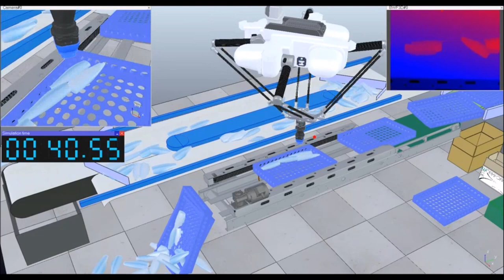Robot Simulator V-REP: Tray Loading from Chaos Belt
The video shows a simulation of fish tray loading via the pick and place Adept Quattro 650HS robot in the V-REP robot simulator The simulation is courtesy of Preben Hjornet. The original CAD data is courtesy of Adept Technology.

V-REP is the Swiss army knife among robot simulators: you won't find a simulator with more functions, features, or more elaborate APIs:

- Cross platform
- 6 programming approaches (embedded scripts, plugins, add-ons, ROS nodes, remote API clients, or custom solutions)
- 7 programming languages (C/C++, Python, Java, Lua, Matlab, Octave, and Urbi)
- more than 400 different API functions
- 100 ROS services, 30 ROS publisher types,25 ROS subscriber types, extendable
- 3 physics engines (ODE, Bullet and Vortex)
- Full kinematics solver (IK and FK for ANY mechanisms)
- Mesh-mesh interference detection
- Mesh-mesh minimum distance calculation
- Path planning (holonomic in 2-6 dimensions, non-holonomic for car-like vehicles, and for kinematic chains)
- Vision sensors with built-in image processing (fully extendable)- Realistic proximity sensors (minimum distance calculation within a detection volume)
- Built-in custom user interfaces, including editor
- Fully integrated Reflexxes Motion Library type 4
- Surface cutting simulation
- Data recording and visualisation (time graphs, X/Y graph or 3D curves)
- Integrated shape edit modes, including a semi-automatic primitive shape extraction method
- Dynamic particles for water-/air-jet simulation
- Model browser with drag-and-drop functionality (also during simulation)
- Multi-level undo/redo, movie recorder, simulation of paint, exhaustive documentation, etc.